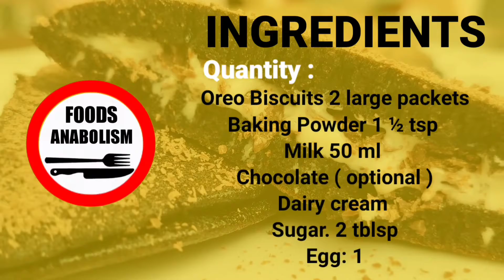Oreo biscuits Dora cake 4-ingredients | Dora cake Kesy bnaty hai | japanese pancake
Dora cake Kesy bnaty hai
Dora cake bnany ka tarika
Dora cake only 3 ingredients
easy and 2 minutes recipe
No oven no Maida no flour
pastry Kesy bnaty hai

Ingredients:

Milk : 50ml
Baking powder: 1.1/2 tsp
Oreo biscuits: 14 biscuits
Chocolate: optional
Butter Cream: 2-3 tblsp
Sugar: 2tblsp
Egg: 1

Procedure:

Separate cream and biscuit in a separate bowl . Than add 25 ml warm milk in biscuits and mix them. To make a batter. Than add one egg baking powder and sugar to the batter and mix it well. Set the batter aside for 10 min.
Then take a pan and make pancakes using meauring cups of your desired size. Pour batter in the pan and cook on low flame untill bubbles appears on the cake and then flip the cake.

For filling cream:

Take orea cream and add 2 tblsp of butter cream and mix it.

Assembling:

Take pancake put cream on it and crushed chocolate and cover it with another pancake to make dora cake. And garnish with chocolate.

How to make Slice Cake , Chocolate Cake , Oreo chocolate slice cake , slice Chocolate Cake , Oreo Biscuit Cake , in 3 ingredients Perfectly Super Soft , Moist , Perfect Treat For Your family & Stay safe ...